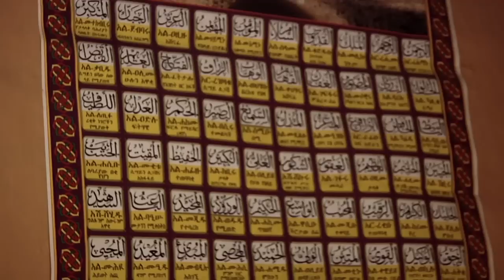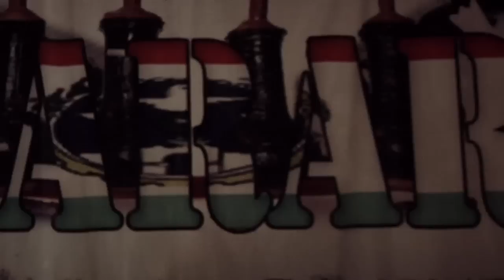NOW ETHIOPIA •¡• HARARI ESHI ESHI •¡• traditional women songs from Harar